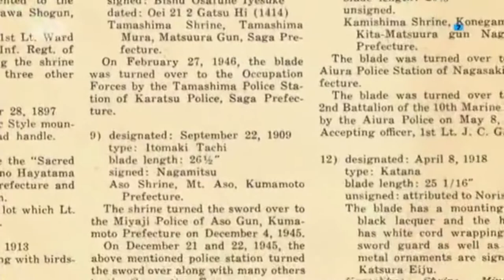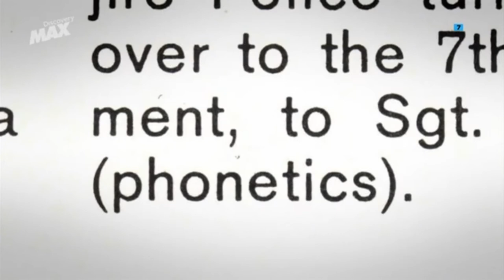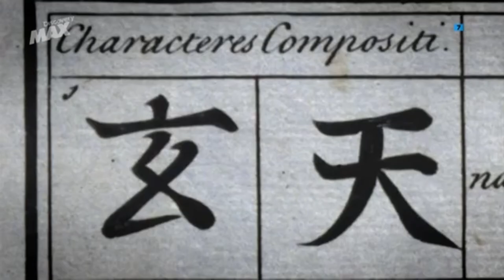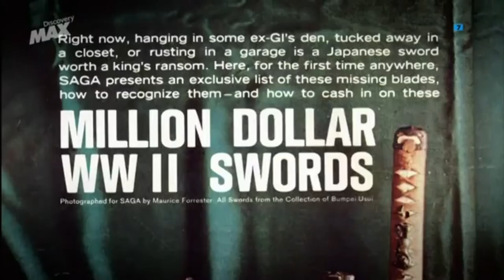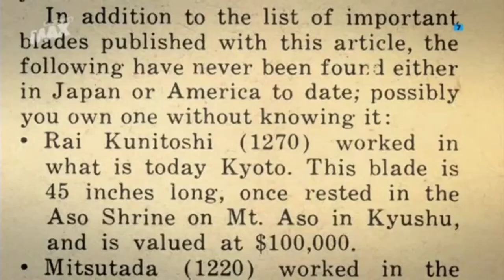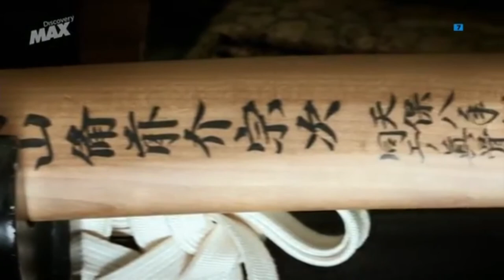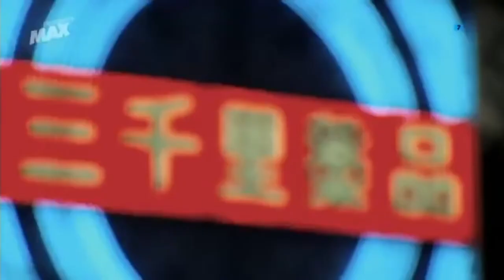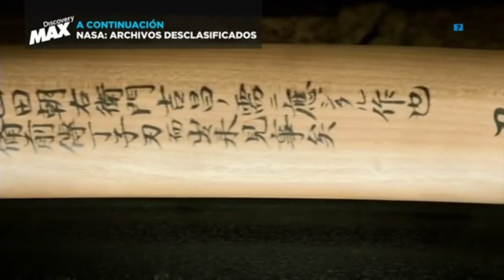Mitos y leyendas 1x06 La Espada Perdida del Samurai. Documental Completo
Las espadas de Masamune fueron utilizadas por algunos de los personajes más históricos del Japón, desde emperadores hasta héroes nacionales como Musashi y sus 47 ronin,Durante una de éstas batallas, Umanosuke, el samurai encargado de llevar la espada en batalla, se trenzó en duelo contra el general enemigo, Honjo Shigenaga. Si bien en un principio Shigenaga queda gravemente herido ya que la filosa espada atravesó el costado de su casco casi sin esfuerzo cortando su rostro, el experimentado general logró sobreponerse y matar a Shigenaga. Como trofeo tomaría la espada, la cual sería renombrada a Honjo Masamune en su honor,Nuevamente la espada volvería a pasar de generación en generación, hasta que en 1945, Tokugawa Iemasa, con un Japón devastado por la guerra y las bombas nucleares, llevaría la espada a una comisaría en el distrito de Mejiro para protegerla de los saqueos que los soldados invasores estaban cometiendo. Desgraciadamente su plan resultaría ser un tiro por la culata, ya que el ejército de los Estados Unidos, que se encontraba tomando todo Japón tras la rendición incautaría la espada tras obligar a los oficiales de policía a entregar todas sus armas, espadas y dagas incluidas.